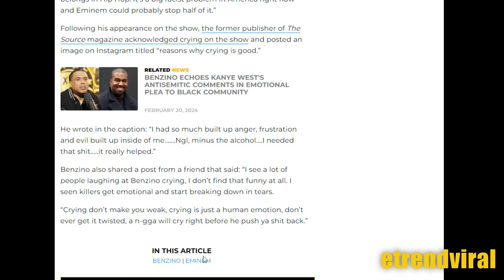Benzino comes SWINGING at Eminem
In this video we discuss the clout chasing of Rapper, Benzino and even MGK. These rappers do not have the clout to compete with  Eminem it is just sad to see someone like Benzino doing this.

Apparently, Benzino created a diss track titled "Rap Elvis" and he is willing to create another should Eminem not answer.